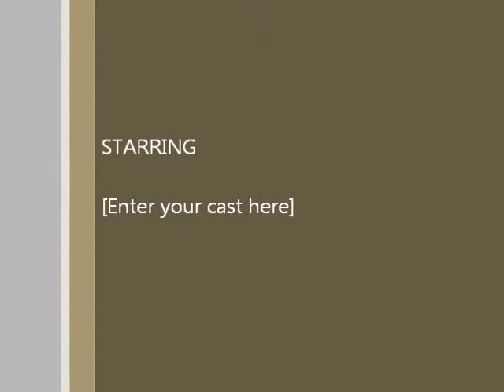sher Afzal program part6/10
shah farooq live  khojaki killa karak great pushto music